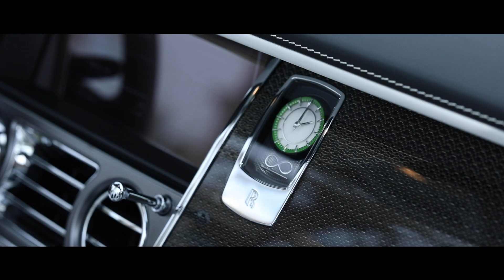CNN Traveller X Rolls Royce